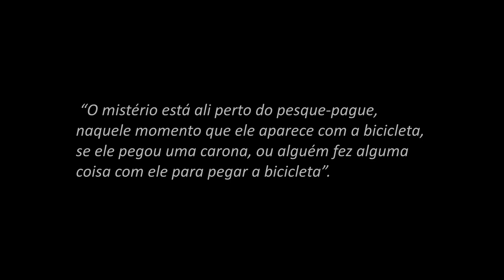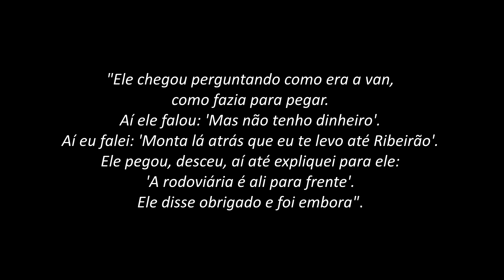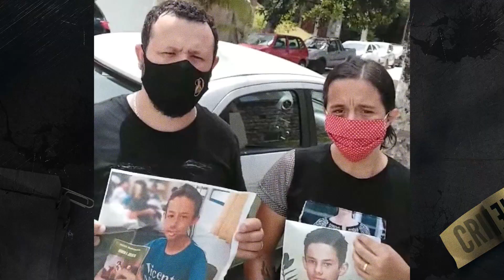O ANGUSTIANTE Caso WESLEY de Franca-SP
Pesquisa e roteiro: Eliana Ianino de Pieri
Adaptação e produção: Marcos @oinsolito

Wesley Pires Alves Filho está desaparecido desde 28/08/2020, quando disse às irmãs que iria a um comércio próximo de casa e logo retornaria...